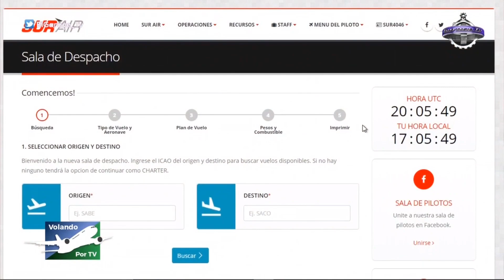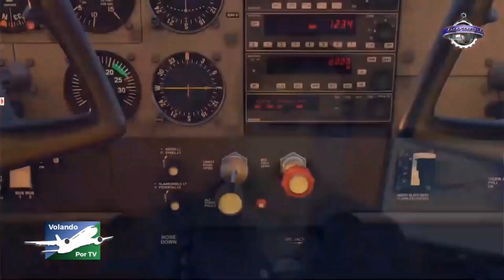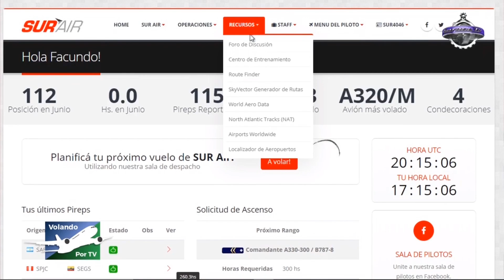Conocé que es SUR Air!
¿Querés convertirte en piloto virtual?
¿Te gustaría sentarte en la cabina de un B737-800 y volarlo? ¿Qué estás esperando para sumarte a SUR Air?
Conocé SUR Air con este bloque emitido en Volando x TV